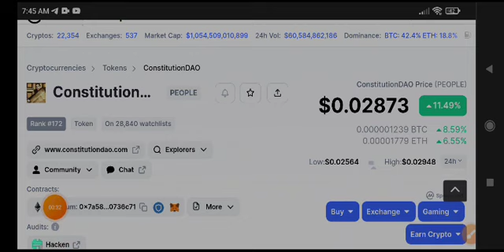ConstitutionDAO Price Prediction! People coin News Today